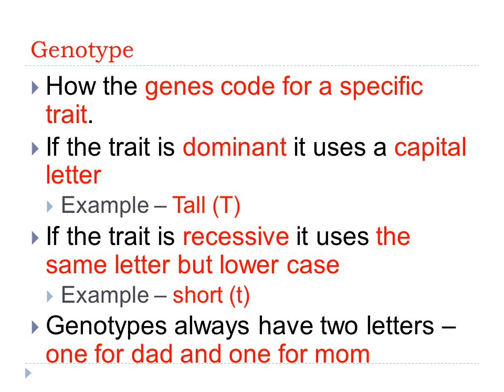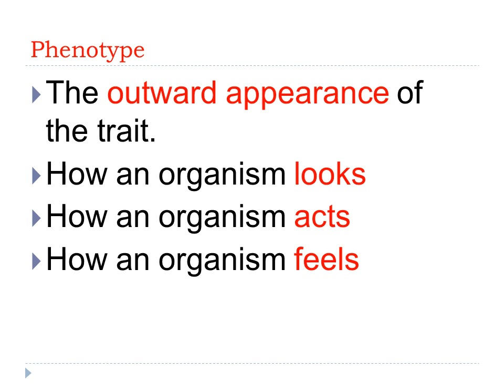Genotype and Phenotype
Characteristics – are the category of a trait –
Example – eye color, height, likes/dislikes
Traits – the physical, social, and emotional qualities of an organism
Example – blue eyes, tall, hates carrots
 Dominant Trait – when a majority of an organism shows the trait.
Example – most pea plants show as tall
Recessive Trait – when a minority of an organism shows the trait.
Example – few pea plants show as short
Alleles – all the possible choices for a characteristic
Example – eye color – blue, brown, gray, green
Genotype
How the genes code for a specific trait.
If the trait is dominant it uses a capital letter
Example – Tall (T)
If the trait is recessive it uses the same letter but lower case
Example – short (t)
Genotypes always have two letters – one for dad and one for mom
The outward appearance of the trait.
How an organism looks
How an organism acts
How an organism feels